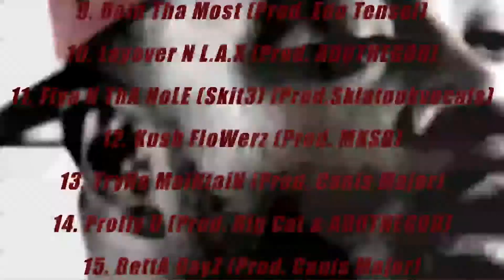20/20/20 Vision (Commercial)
This is the 20/20/20 Vision commercial from HeadNodMusic. Album available for download soon.. Check out the Follow us Twitter: @hnmheadnodmusic IG: @headnodmusic FB: @headnodmusic